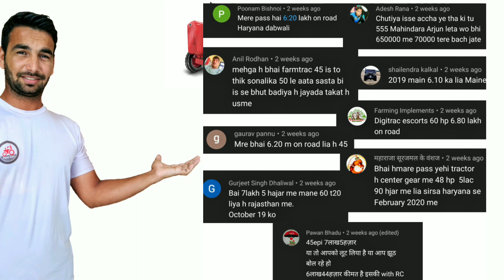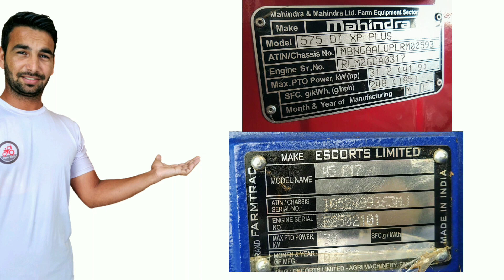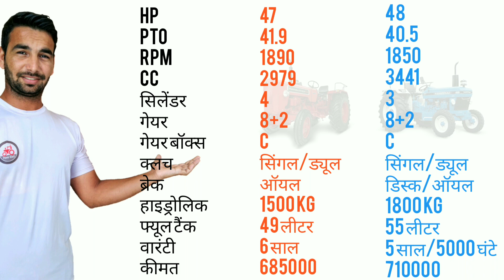Farmtrac 45 vs Mahindra 575 XP Plus कमाल की टक्कर दोनों में